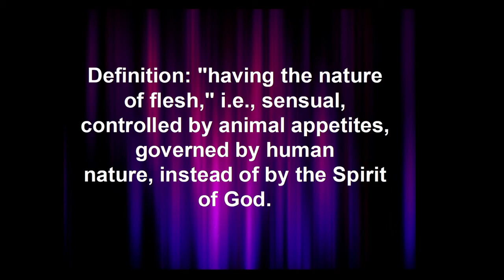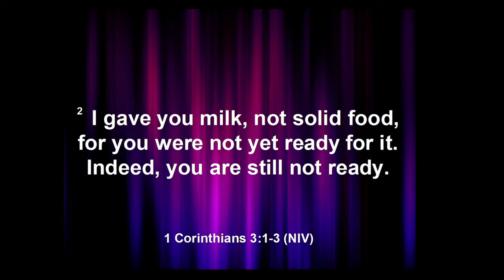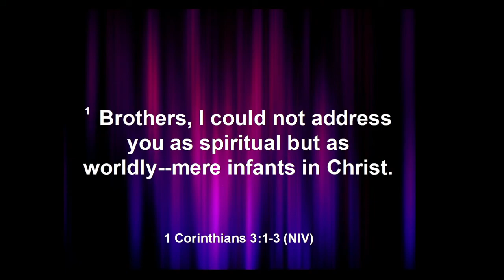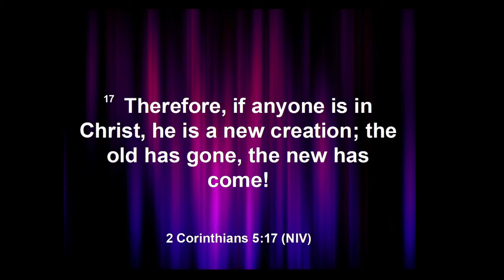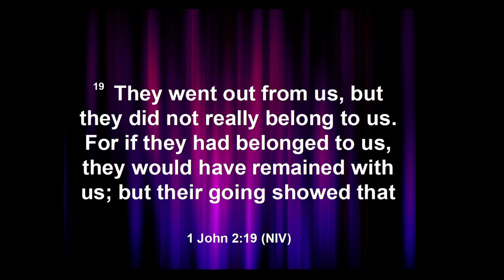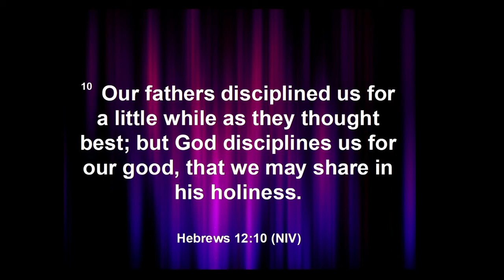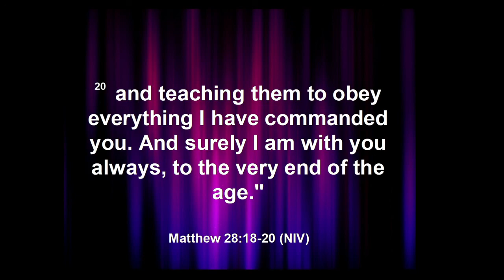What is a “Carnal” or “Worldly” Christian?